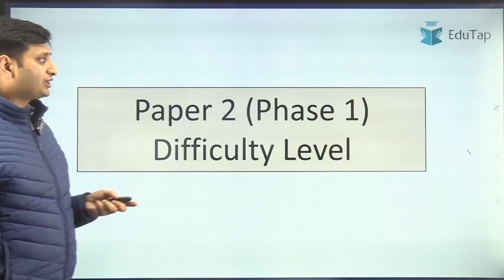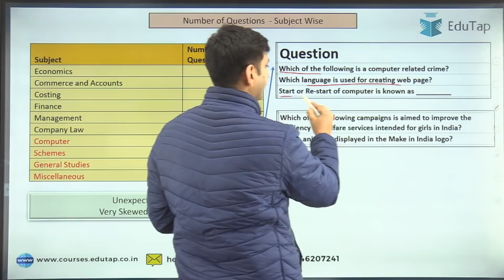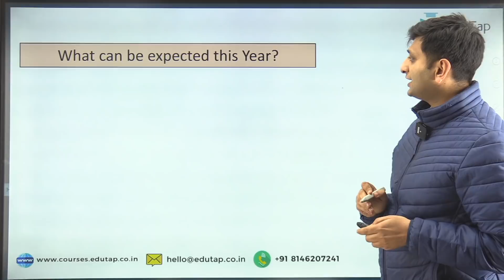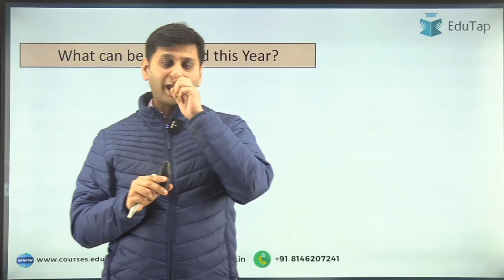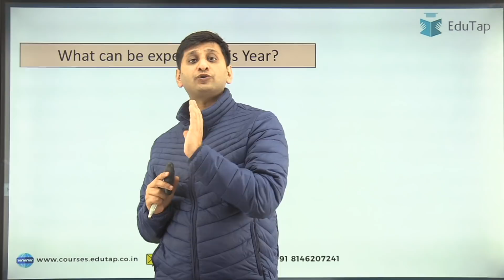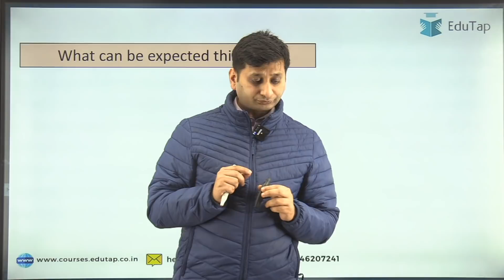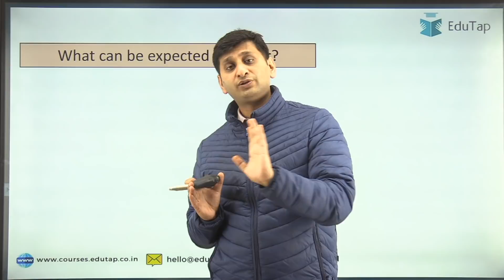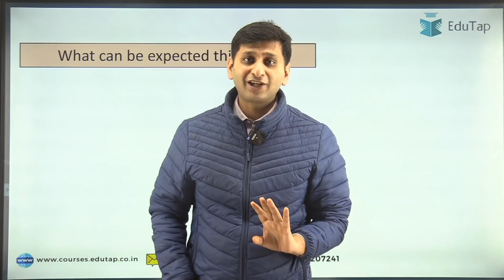What can be the level of Phase 1 Paper 2 in SEBI Grade A 2022 | SEBI Grade A 2022 Examination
In this session, Anchit sir will be discussing what can be the level of Phase 1 Paper 2 in SEBI Grade A 2022 | SEBI Grade A 2022 Examination

Watch a session on 70 Days Study Plan for Paper 2 SEBI Grade A 2022 Exam | SEBI Notification | SEBI Recruitment

5000 MCQ Master Course for SEBI Grade A Legal Officer Exam

5000 MCQ Master Course for SEBI Grade A Legal Officer Exam